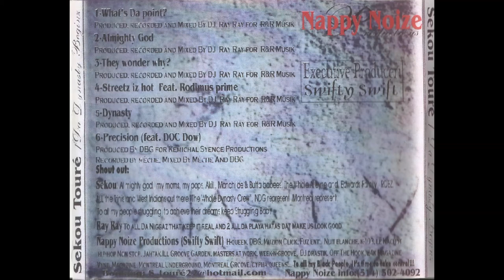Sekou Touré - Da Dinasty begins (Full Album) (2000)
1. What's Da Point
2. Almighty god
3. They Wonder Why
4. Streetz Iz Hot (Feat. Rodimus Prime)
5. Dinasty
6. Precision (Feat.DOC Dow)